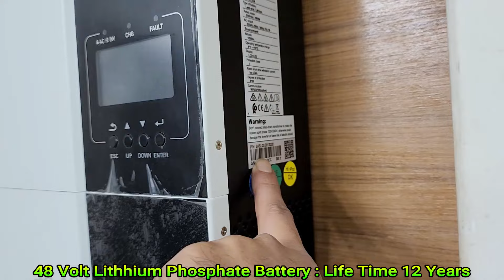SAKO Hybrid Solar Inverter 5500 Watt Price in Bangladesh : সাকো হাইব্রিড সোলার ইনভাটার ৫৫০০ ওয়াট দাম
SAKO Hybrid Solar Inverter 5500 Watt Price in Bangladesh : সাকো হাইব্রিড সোলার ইনভাটার ৫৫০০ ওয়াট দাম কত ?
আইপিএস মার্ট
আমদানিকারক।
৬৪৫/৫ সাদ টাওয়ার।

১. কাজিপারা মেট্রোরেল স্টেশানের  “(281) নং”  পিলারের ঠিক পশ্চিম পাশের রাস্তায় বসুন্ধরা লেন / বসুন্ধরা গলি।
২. কাজিপারা মেট্রোরেল স্টেশানের ঠিক মধ্যখানে পশ্চিম পাশের গলি। বসুন্ধরা লেন / বসুন্ধরা গলি।
৩. কাজিপারা জামে মসজিদের সাথের রাস্তায় পশ্চিম দিকে, ডেসকো অফিসের সাথে ডান পাশের গলি। বসুন্ধারা লেন।